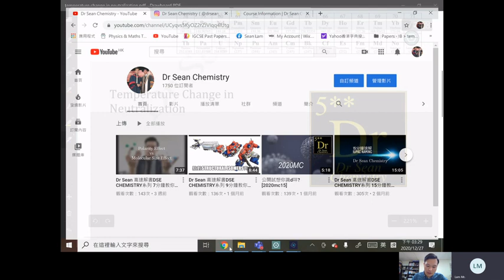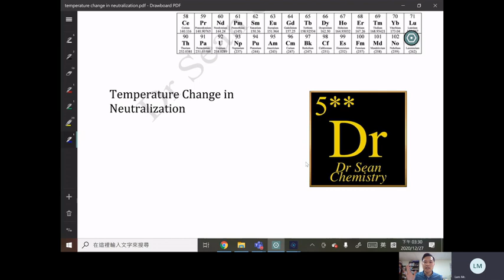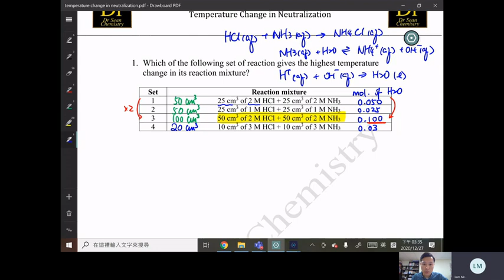[Dr Sean速解] | 一半學生會做錯! 8分鐘教你溫度vs enthalpy變化 | DSE Chemistry | Dr Sean Chemistry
*為令表達更清晰, mc delta T個負號已事先同delta H個負號互相 cancel out